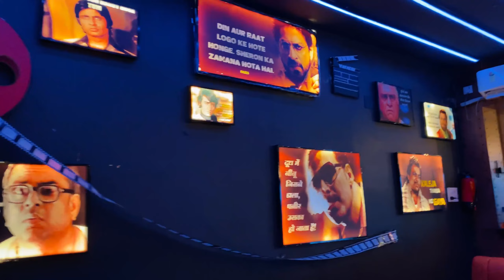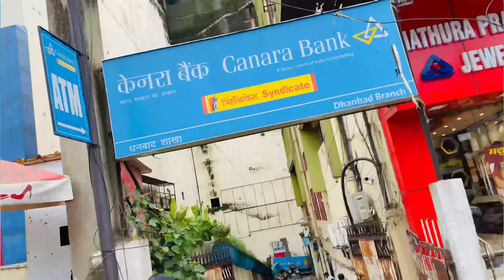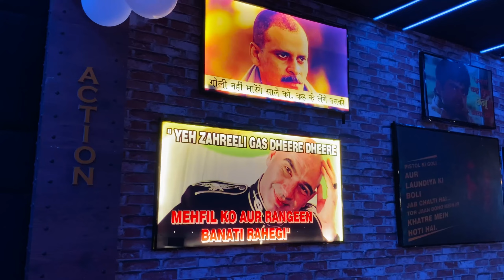Finally Buying iPhone 14 pro max 🥳 || Shaan-E-Punjab ma party || Mushu vlogs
hit likes.